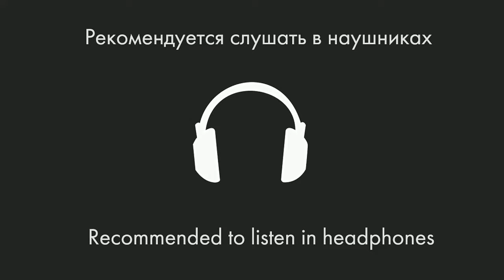CKay - Love Nwantiti [Remix] 8D